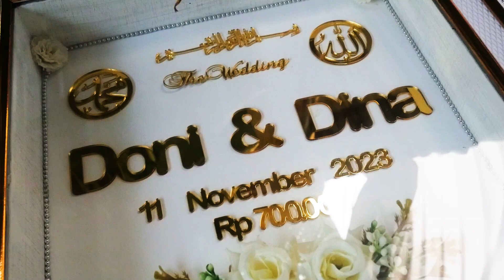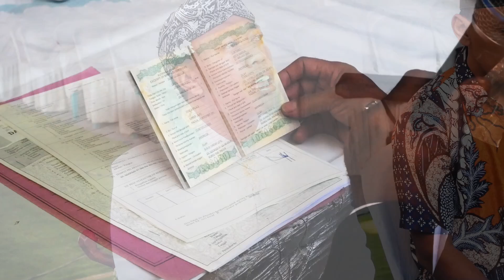cek sound badai biru dn ahd doni dini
SEKEDAR MERAMAIKAN SUASANA
DI KOMEN SESUAI MATERI  VIDEO
LIKE   DAN SHARE
TERIMA KSIH DUKUNGAN NYA
TONTON TERUS FULL ACARA  YG KITA SAJIKAN ...  SEMOGA TERHIBUR
hiburan - hiburan

arsip dokument  LIPUTAN SELAMA EVENT
budayakan untuk tidak re upload
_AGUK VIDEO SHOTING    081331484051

MUSIK DANGDUT
ACARA MANTEN AN
CAMPURSARI
RELIGI